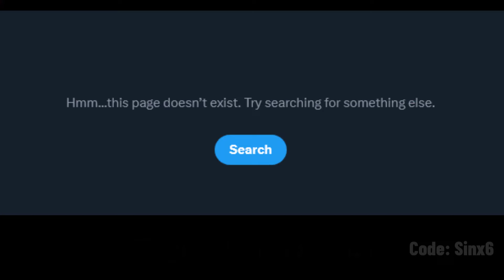Fortnite Accidentally released an OG 2 Teaser trailer..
Fortnite Battle Royale accidentally leaked a Fortnite OG Teaser trailer ? this was removed minutes after it was uploaded/posted. People are speculating it's a remix between Chapter 1 and the Chapter 2 map.